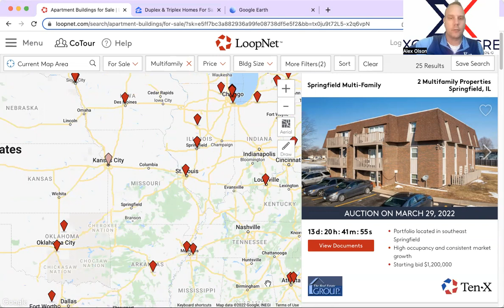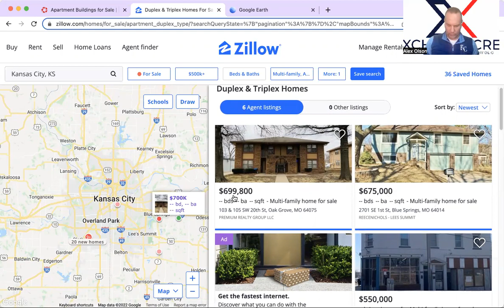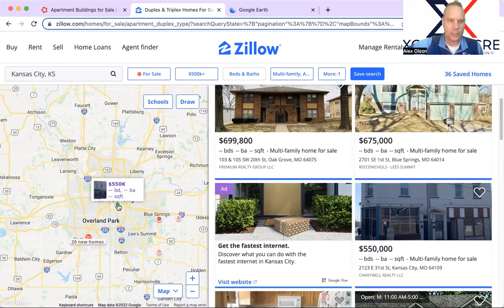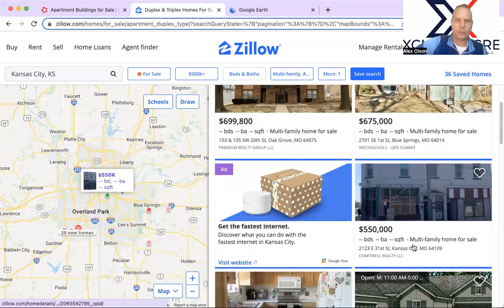Xchange CRE 1031 Exchange Multifamily in Kansas City - 3-15-2022 - Alex Olson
Highlighting this weeks multifamily deals on and off market in Kansas City on 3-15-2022